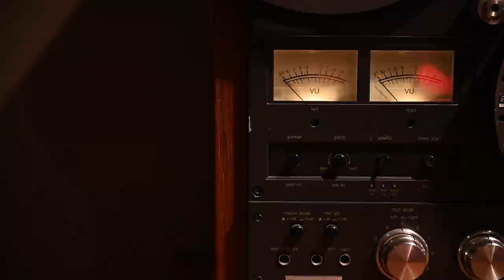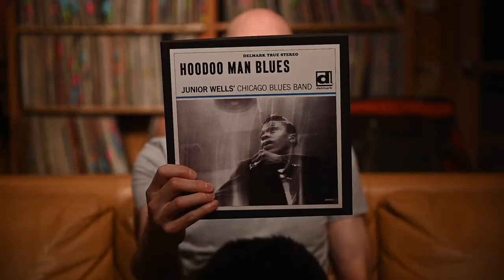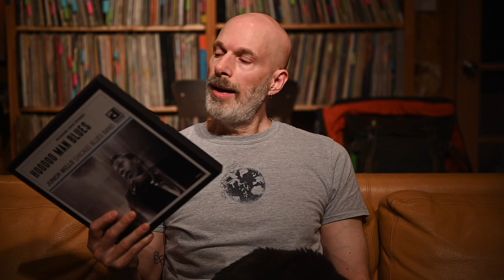DeVore Fidelity Record Review: Jr. Wells, Peak Musical Experiences, and High End Audios contribution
John DeVore's ongoing series of music recommendations, record reviews, and musings for the DeVore Fidelity YouTube channel. The legendary Blues recording Hoodoo Man Blues by Junior Wells and Buddy Guy. On cassette, LP, and half-track Reel to Reel tape.

Peak musical experiences and High End Audio. A complex relationship.

John's drawings, shirts and singed prints:

We make all of our videos ad-free. Any ads that appear have been added automatically by rights holders of music within the video.

Welcome to the DeVore Fidelity YouTube Channel.